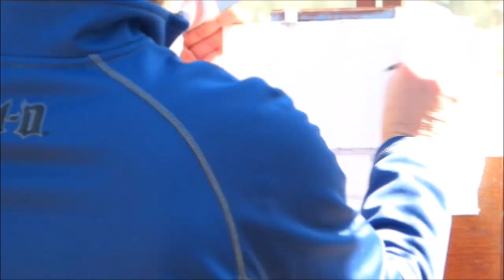Plein air painting A bridge in early spring! And making coffee!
Enjoying my day off Plein air painting. Early spring so everything is still the same color. Of course had to make a little espresso. A nice day to practice my social distancing.